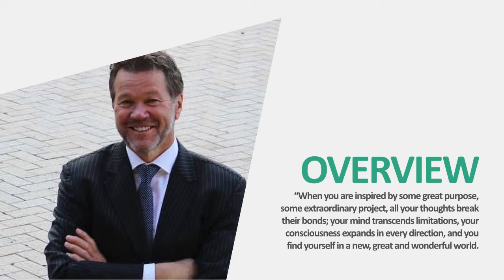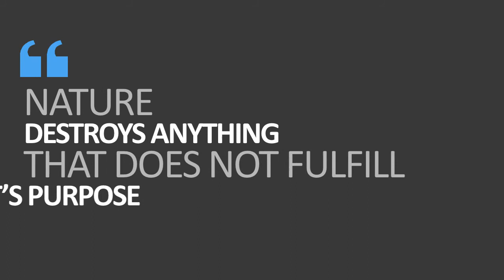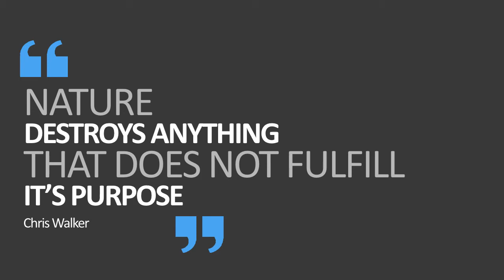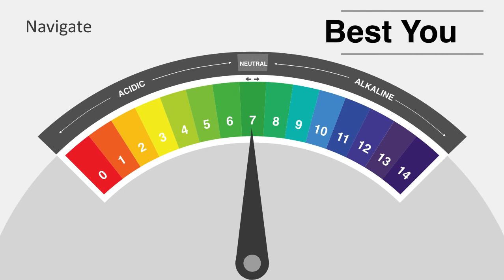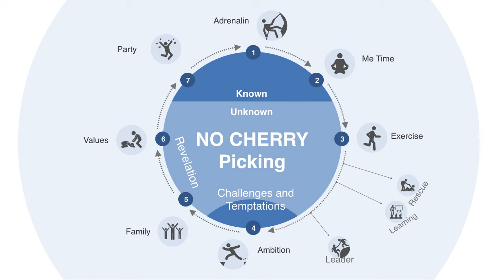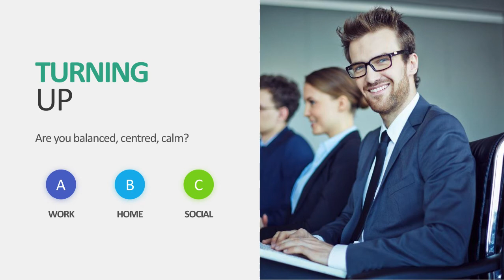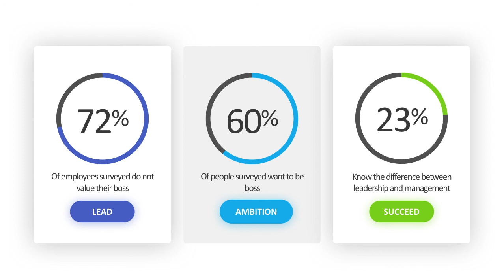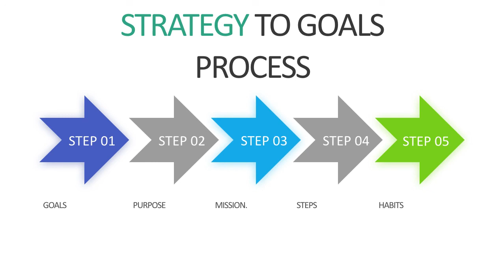Preparing for Promotion and Focussing on the Right Elements